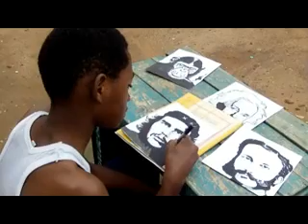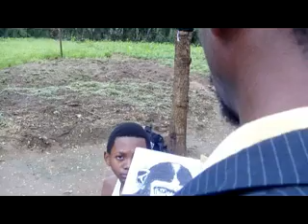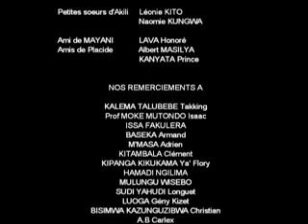LA VIE DANS LA MAIN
Ce film retrace la vie d'Akili, un jeune garçon vivant dans
une famille qui n'aimait pas l'évolution de son talent artistique.
Après une série de réprimandes; Selemani, son père, décide de le
flanquer dans la rue. Plus tard, un certain Mayani se livre
volontaire, pour enlever le bandeau qui couvrait les yeux d'Akili, et
ce dernier se trouve...

COLLYWOOD CINEMA UVIRA